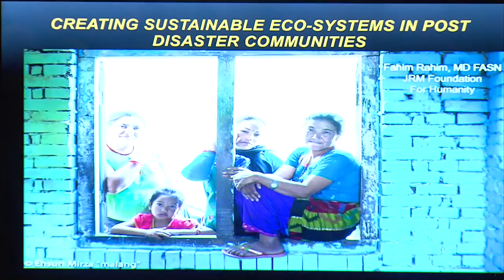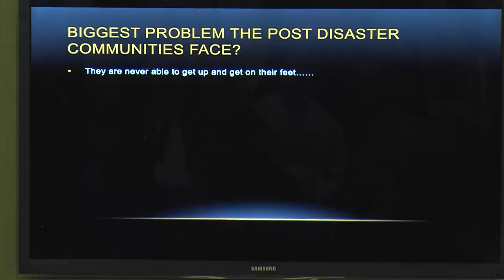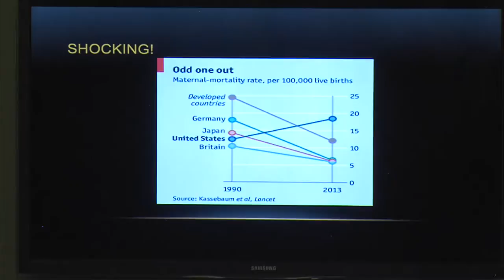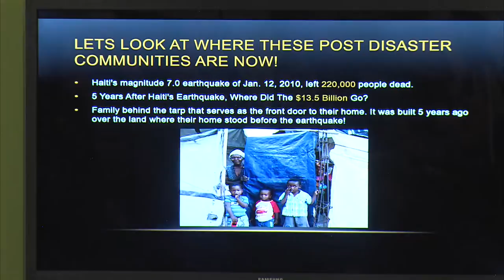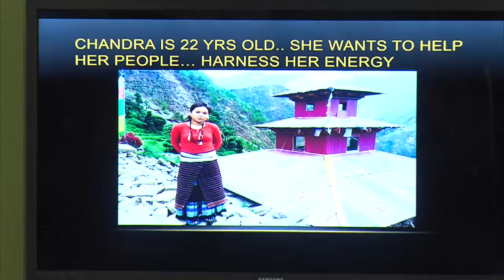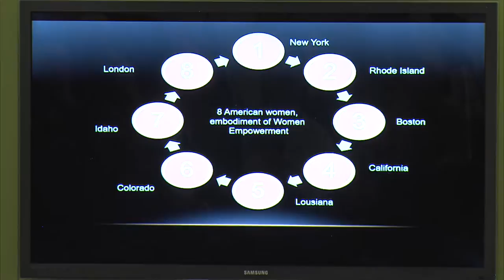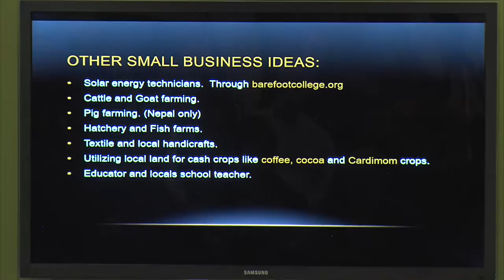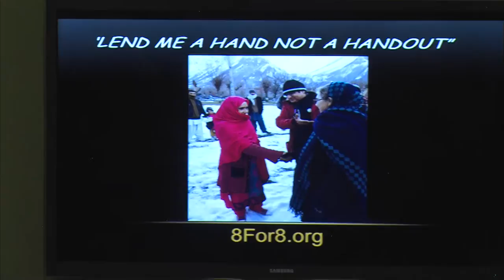Frank Church Symposium 2016 Joseph Hearst Memorial Lecture Fahim Rahim, M.D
From Idaho State University
Frank Church Symposium 2016
Joseph Hearst Memorial Lecture
Fahim Rahim M.D.
"Creating Sustainable Ecosystems in Post-Disaster Communities"